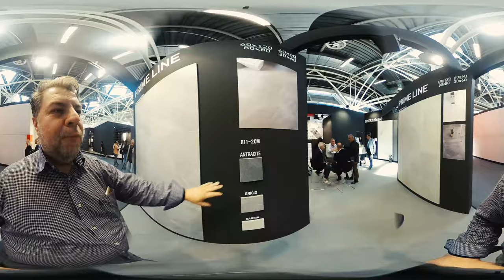Belmontiles Ceramiche @ Cersaie 2018 - video 360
Zapraszam na prezentację nowości Belmontiles Ceramiche jakie zostały zaprezentowane na targach Cersaie 2018 w Bolonii.

Firma zaprezentowała trzy nowe kolekcje.

Prawdopodobnie jestem pierwszą osobą, która nagrywa prezentację na targach Cersaie w 360 stopniach dzięki czemu każdy może w dowolnym momencie wybrać miejsce, które chce obejrzeć.
Od strony technicznej zalecam oglądanie w najwyższej rozdzielczości 4k.